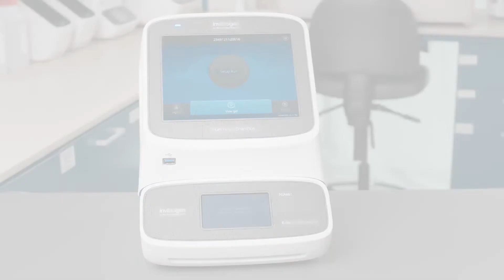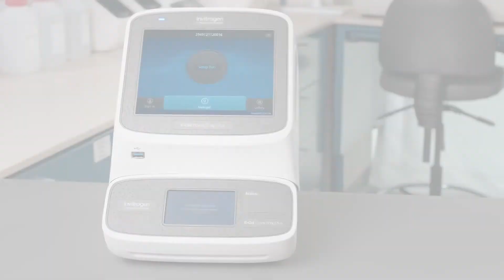E-Gel Power Snap Plus How-To Series: Hardware Overview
Explore the instrument's key features and points of interest.